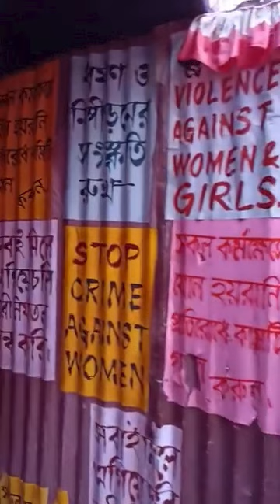Asatoma Sadgamaya Cover By Kumaresh # We Want Justice#